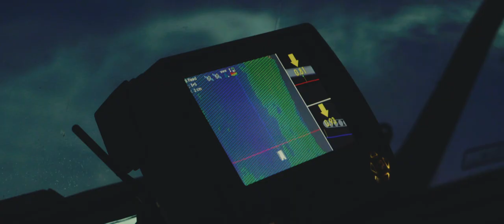Leica iCON alpine – Setting the ski track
Experience accurate and innovate 3D snow depth measurement with Leica iCON alpine. In cooperation with Prinoth, Leica Geosystems developed a satellite-based system that enables the most accurate 3D measurement and real time visualisation of snow depth.